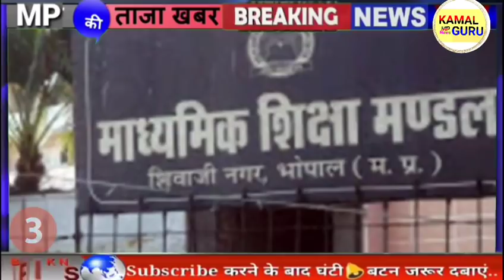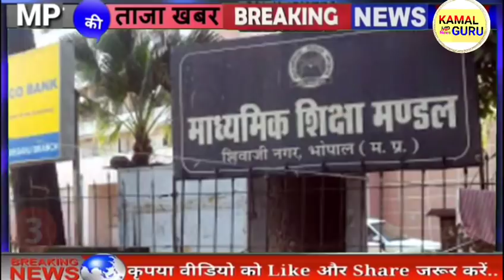किसानों को मिलेगा बीमा राशि | शिवराज कैबिनेट बैठक संपन्न | MP Board | MP Afternoon News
MP Evening news today

Madhya Pradesh News Bhopal Samachar मध्य प्रदेश समाचार | भोपाल समाचार | Bhopal News भोपाल के समाचार | MP Top News मध्य प्रदेश के समाचार | Samachar. Madhya Pradesh Samachar
Kamal Nath. KamalNath.मध्यप्रदेश की ताजा खबर । मध्यप्रदेश की ताजा न्यूज़ मध्यप्रदेश की ताजा
खबरें । मध्यप्रदेश की ताजा समाचार |
Madhya Pradesh News 2021 • Madhya Pradesh News Today. Madhya Pradesh Samachar Madhya Pradesh
Samachar Madhya Pradesh ki Khabre MP News Today MP Latest News live live News today in hindi

• MP News in hindi • MP ki News • Madhya pradesh samachar aaj ke